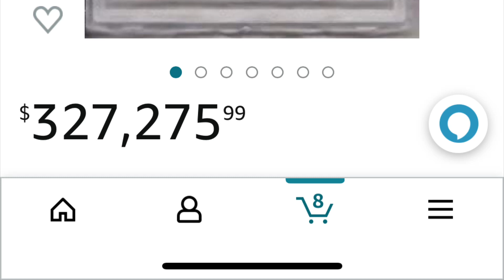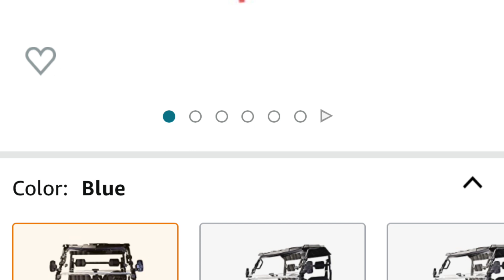EXPENSIVE AMAZON PRODUCTS